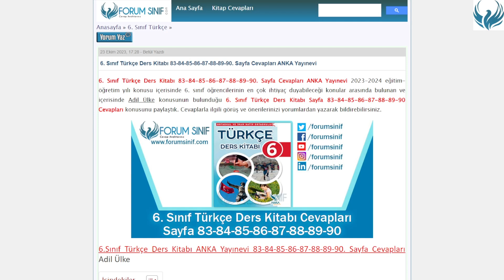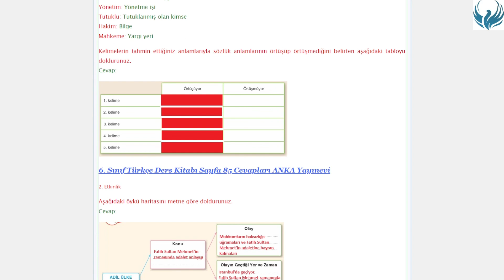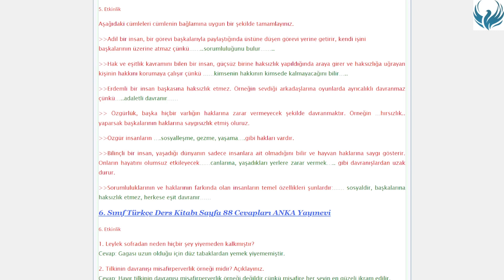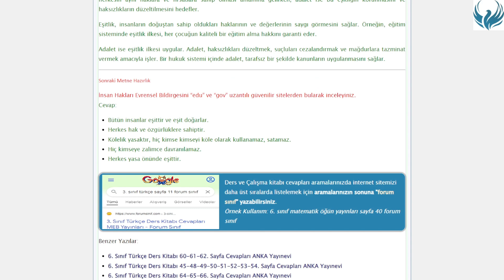6. Sınıf Türkçe Ders Kitabı 83-84-85-86-87-88-89-90. Sayfa Cevapları Anka Yayınları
6. Sınıf Türkçe Ders Kitabı 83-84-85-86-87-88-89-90. Sayfa Cevapları Anka Yayınları